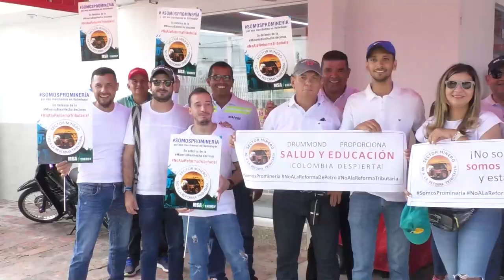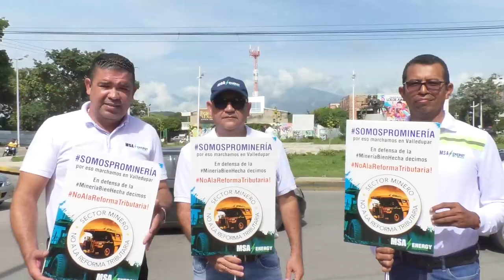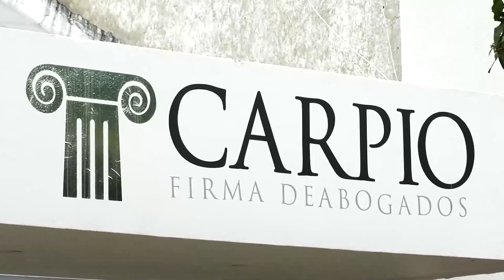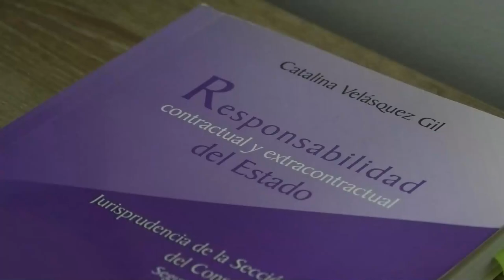TRABAJADORES MARCHARON PARA DEFENDER A LA MINERÍA CONTRA LA REFORMA TRIBUTARIA